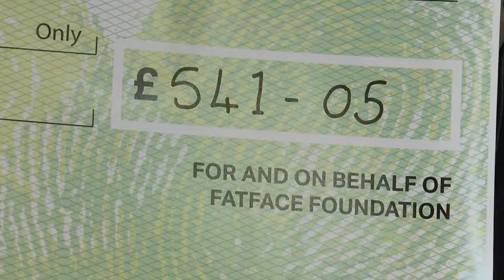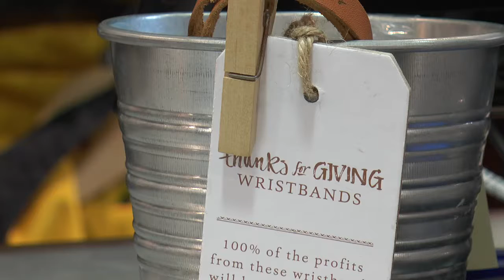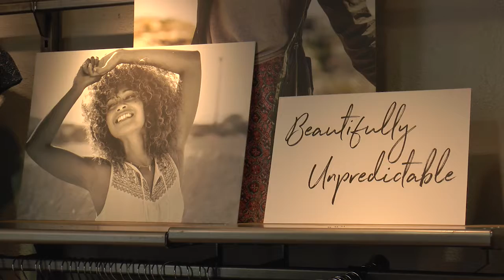Abingdon Fat Face Raises Money For Mental Health Support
Every year Abingdon Fat Face raises money for a chosen charity in place of offering discounts over the Black Friday period.

It’s part of their price promise to customers and also a chance for the retailer to support local charities.

Charlotte Winfield visited the shop to find out why this year they chose Mind.